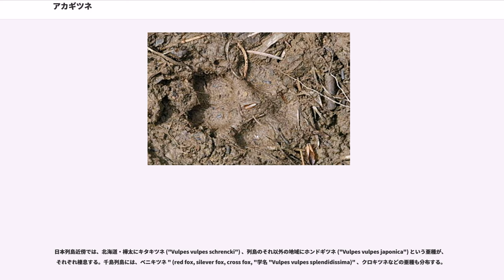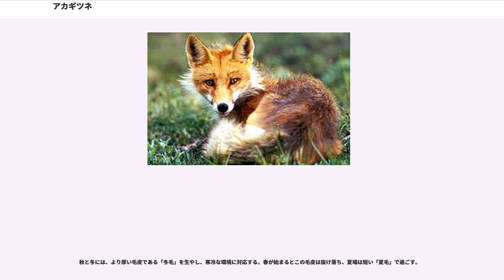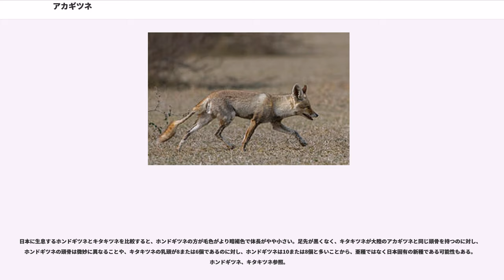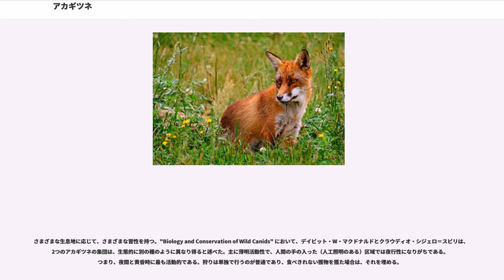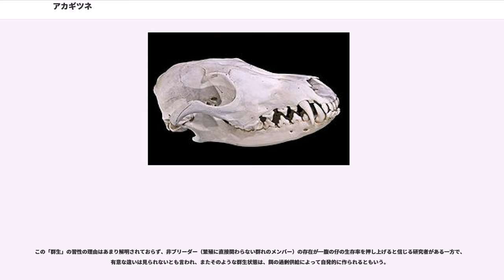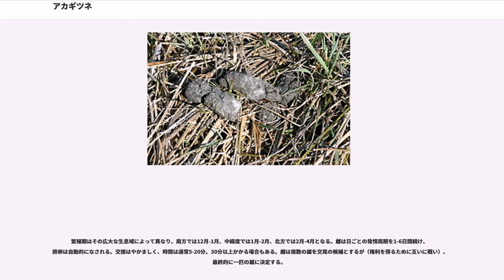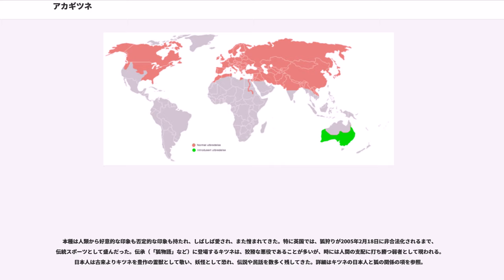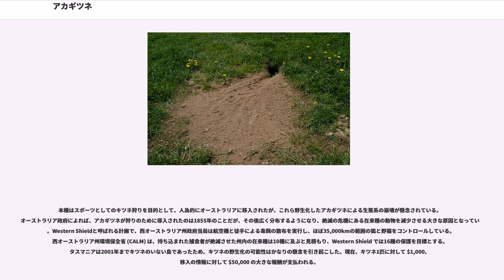アカギツネ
アカギツネ（赤狐、"Vulpes vulpes" ）は、ネコ目イヌ科キツネ属に属する哺乳動物の1種。全北区を中心に世界中に広く分布し、特にユーラシア大陸北部と北米大陸の住民にとって、最も身近なキツネである。

その名のとおり、毛皮は赤みを帯びた褐色を基調とするが、天然の灰色の遺伝的多型（ギンギツネ）が見られる。さらに、ギンギツネの家畜化によって、人に慣れた品種も生み出されている。

日本には、他のキツネ属の動物は自然分布しないため、日本語で単に「キツネ」というときは、通常アカギツネを指す。英語でもイギリスとアイルランドでは、他の野生のイヌ科動物が棲息しないため、アカギツネが単に"Fox" と呼ばれる。

アカギツネの棲息域は、地上性の食肉目の中で最大であり、北アメリカからユーラシア、さらに一部は北アフリカに及ぶ。そのため、アカギツネは数多くの亜種を持つ。

日本列島近傍では、北海道・樺太にキタキツネ ("Vulpes vulpes schrencki") 、列島のそれ以外の地域にホンドギツネ ("Vulpes vulpes japonica") という亜種が、それぞれ棲息する。千島列島には、ベニキツネ " (red fox, silever fox, cross fox, "学名 "Vulpes vulpes splendidissima)" 、クロキツネなどの亜種も分布する。

さらにアカギツネはオーストラリアに移入され、在来の固有動物の捕食者などとして、深刻な環境破壊を引き起こしている。また、世界各地でエキノコックス症の原因となる単包条虫や多包条虫の宿主として影響を与えている。

インドには3亜種が分布し、モンタナアカギツネ("Vulpes vulpes Montana"）はラダックとヒマラヤ山脈、グリフィスアカギツネ ("Vulpes vulpes griffithi") はラダック地区を除くジャンムー・カシミール、シロアシギツネ ("Vulpes vulpes pusilla") はラージャスターンのタール砂漠とグジャラートのカッチに生息する。

体長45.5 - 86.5cm、尾長30 - 56cm。体色は普通、赤錆色で腹側は白く、黒い耳の先端と足、フサフサした尾の先端の白が目立つ。赤の度合いは真紅から金色と幅があり、実際によく見てみると、各々の個体の毛は赤、茶色、黒、白の条の入った斑模様かアグーチである。

野生においては、さらに別の2つの色が見られることもある。一つは銀または黒で、野生の個体の10%、養殖される個体のほとんどを占める。およそ30%の個体には、さらに黒い模様があり、通常は肩と背部の中央下側に、縞として現われる。このパターンは背中に十字架を作るため、このようなキツネは「十字ギツネ」と呼ばれる。家畜化された養殖のアカギツネには、斑や縞などを含むあらゆる色がみられる。

目は金から黄で、ネコ科動物のような縦に裂けた瞳を持つ。その素早さもあり、アカギツネは「猫のようなイヌ科」と形容される。長いフサフサとした尾は、身軽な跳躍の際にバランスをとるのに役立つ。獲物を捕えたり捕食者から逃れたりするための走る速度は時速50kmに及ぶ。

成獣の体重は2.7-6.8kgになるが、地域により異なり、ヨーロッパの個体は北アメリカの個体より大きくなる。

秋と冬には、より厚い毛皮である「冬毛」を生やし、寒冷な環境に対応する。春が始まるとこの毛皮は抜け落ち、夏場は短い「夏毛」で過ごす。

日本に生息するホンドギツネとキタキツネを比較すると、ホンドギツネの方が毛色がより暗褐色で体長がやや小さい。足先が黒くなく、キタキツネが大陸のアカギツネと同じ頭骨を持つのに対し、ホンドギツネの頭骨は微妙に異なることや、キタキツネの乳頭が8または6個であるのに対し、ホンドギツネは10または8個と多いことから、亜種ではなく日本固有の新種である可能性もある。 ホンドギツネ、キタキツネ参照。

大草原や低木地から森林まで、アカギツネは多様な生物群系で見られる。低緯度地域に最も適しているが、極北にまで進出し、ツンドラ地域ではホッキョクギツネと直接競争関係にある。欧米では郊外や都市部でさえ見かけることができ、害獣であるアライグマと縄張りを共有する。アカギツネは齧歯類・ウサギ・昆虫類・果実・ミミズ・卵・鳥類、その他小動物を食べる。42本の強力な歯でそれらを捕らえ、1日0.5-1kgの食物を摂取する。都市区域でも庭や荒地で齧歯類や鳥を狩ることはあるが...